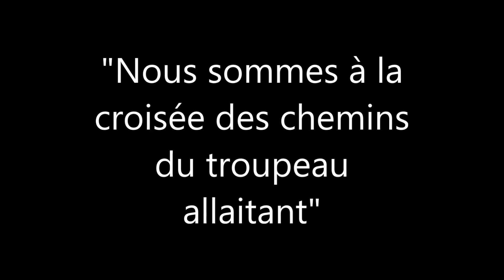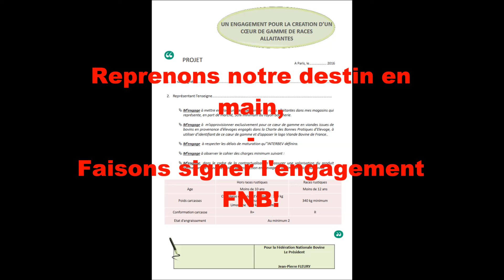Vidéo de Jean Pierre Fleury, Président FNB concernant la démarche GMS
" Le Conseil Fédéral de la FNB du 23 mars dernier a marqué un tournant pour notre fédération. Nous éleveurs, faisons le choix de reprendre notre destin en main. Nous avons décidé de porter directement aux GMS notre vision d'une filière créatrice de valeur pour les éleveurs et pour le consommateur. "